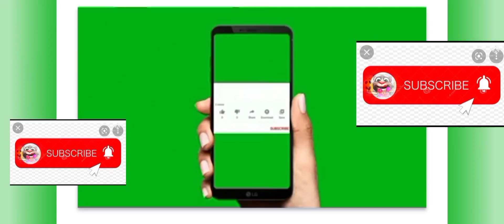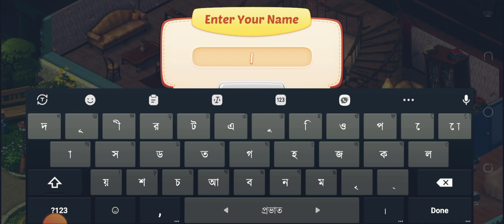homescapes gameplay part 1/The Pro